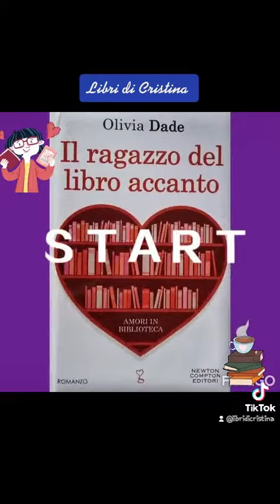Il ragazzo del libro accanto (Olivia Dade).